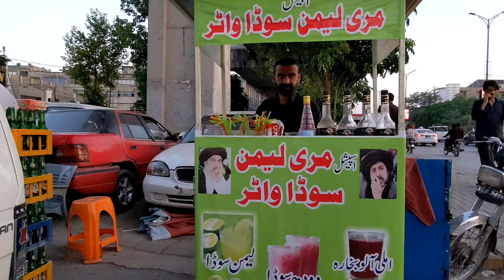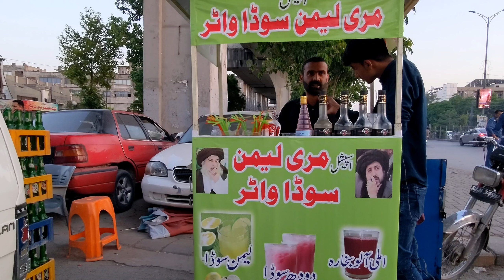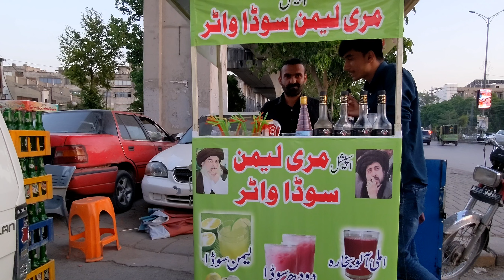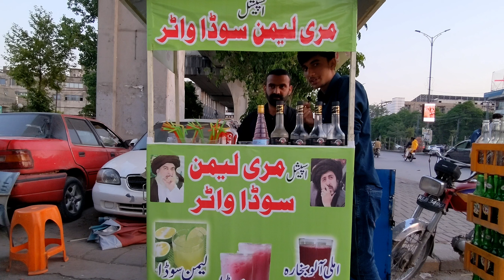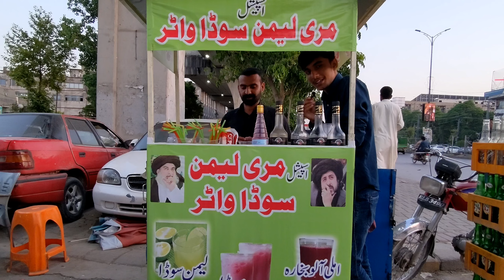Cars Juma Bazar | jumma bazar in Rawalpindi | Used cars for sale | Old cars in cheaper prices sale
In this video we are telling you about cars jummah bazar in rawalpindi murree road pakistan and used cars for sale and purchase in reasonable and cheaper prices such as suzuki , corrola,mercedes,toyota,civic,city,cultus and modified cars in good condition cars are also available so watch video till end so you can enjoy amnd get information
old cars in pakistan
used cars in pakistan
jummah bazar
jummah bazar
modified cars
Juma Bazar in Rawalpindi is a bustling marketplace that caters to the diverse needs of car enthusiasts and buyers. Located in the heart of Rawalpindi, Pakistan, Juma Bazar has gained a reputation as a hub for car trading and automotive-related activities.

One of the most significant aspects of Juma Bazar is its vibrant second-hand car market. Here, individuals can find a wide array of pre-owned vehicles, ranging from sedans and hatchbacks to SUVs and sports cars. The market offers a diverse selection of car makes and models, accommodating various budget ranges and preferences. Car enthusiasts often flock to Juma Bazar to explore the numerous options available and strike a favorable deal.

What sets Juma Bazar apart is the lively atmosphere and the opportunity for negotiation. Buyers can engage in conversations with sellers, inspect the vehicles, and bargain for the best possible price. This interactive and dynamic experience adds an element of excitement to the car buying process and allows buyers to make informed decisions.

In addition to the second-hand car market, Juma Bazar also houses a variety of automobile-related services. Car accessories, spare parts, and maintenance services are readily available, making it a one-stop destination for car owners. Whether you need a replacement part, want to enhance your vehicle's appearance, or require maintenance and repairs, Juma Bazar offers a wide range of options to cater to your needs.

Moreover, the bazaar provides an opportunity for car enthusiasts to connect and share their passion for automobiles. People with a keen interest in cars often gather at Juma Bazar to discuss the latest trends, exchange knowledge and experiences, and establish connections within the automotive community.

Juma Bazar in Rawalpindi serves as a thriving marketplace for car enthusiasts and buyers, offering an extensive range of pre-owned vehicles, automobile services, and a platform for enthusiasts to connect. Whether you are looking to buy a car or simply want to immerse yourself in the world of automobiles, Juma Bazar is undoubtedly a place worth exploring.

The information provided on the Plannerpk
YouTube channel (hereinafter referred to as "the Channel") is for general informational purposes only. While we strive to provide accurate and up-to-date content, we make no representations or warranties of any kind, express or implied, about the completeness, accuracy, reliability, suitability, or availability of the information, products, services, or related graphics contained on the Channel. Any reliance you place on such information is therefore strictly at your own risk.

The Channel may occasionally provide opinions, recommendations, or suggestions regarding various topics such as planning, organization, productivity, and related subjects. It is important to note that these are personal opinions and should not be considered as professional advice. We encourage viewers to seek professional assistance or consult with relevant experts for specific situations or concerns.